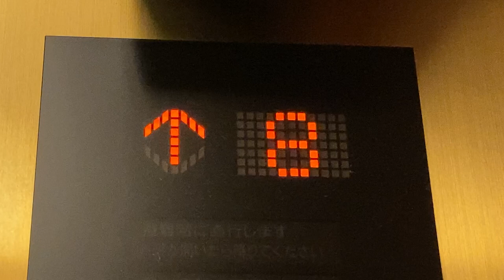階床表示灯 三菱 エレベーター 2020/9/27 16:13